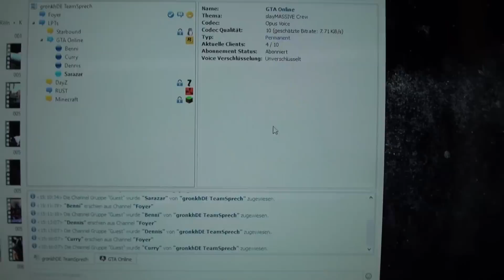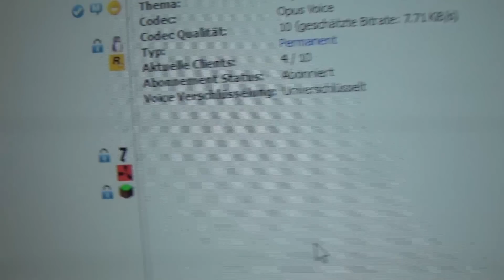Ein großes Geheimnis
«VLOG / FMA»
Ein großes Geheimnis (2015)

«MUSIK»
Gentleman's Vibe - Phantoms (Prod. Azel North)
Victor Ohlsson - Youth In Rage
Peter Sandberg - Survival Of The Fittest
Matt Easton - Sex With Exes
Atmosphere - The Ropes
Circle of Alchemists - Special Vlog Track
Tomas Skyldeberg - Together We Rule The World